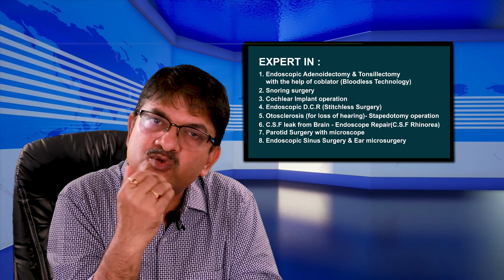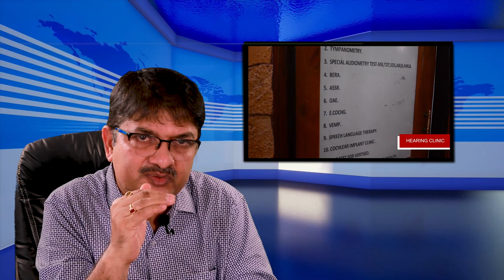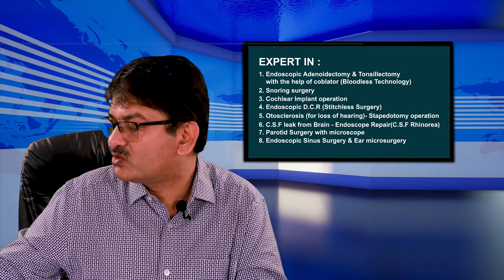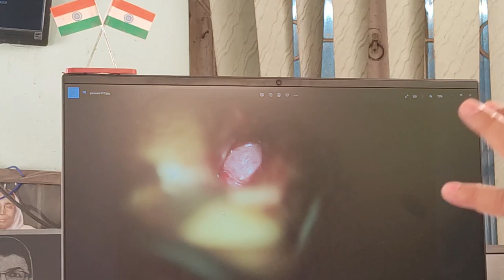Ear Discharge Treatment | কানের ইনফেকশনের প্রধান কারণ কি? চিকিৎসা কি?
In this video, Ear Discharge Treatment Specialist talks about the treatment options for Ear Discharge.

Our location -  FD 16, FD Block, Sector III, Bidhannagar, Kolkata, West Bengal 700106